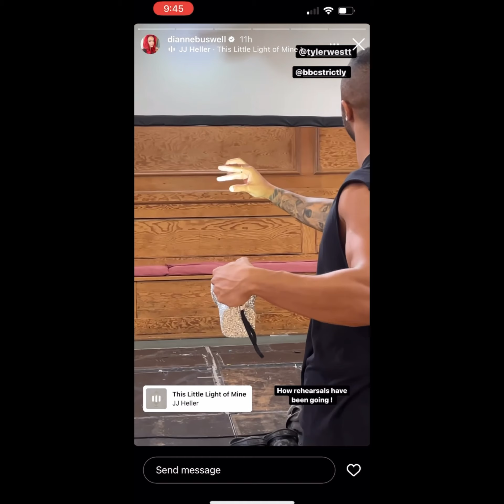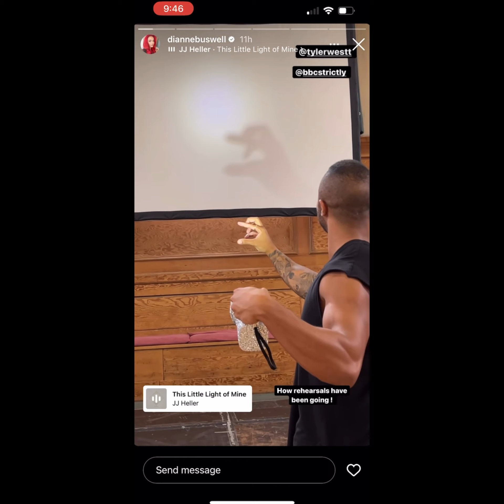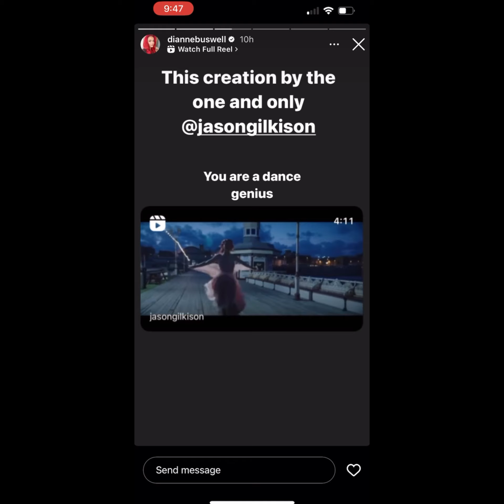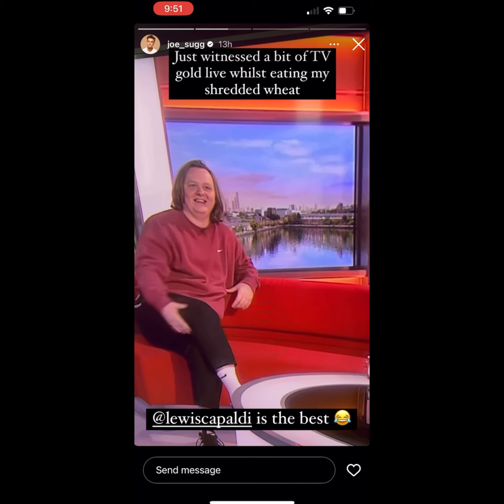Joe and Dianne Instagram Stories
Hope you enjoy this video 😃💕 I love Tyler and Dianne’s partnership so much its amazing 🤩 ♥️♥️♥️🙌🏼🙌🏼🙌🏼😁😁😁🤩🤩😁